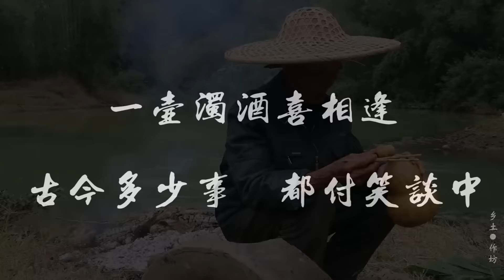放牛老師傅深山玩瓦缸魚，這一招一式太絕，火雲邪神來頂多打平手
生活百般滋味 人生需要笑对! 本频道制作的所有视频都符合平台的使用政策，没有任何违规行为。